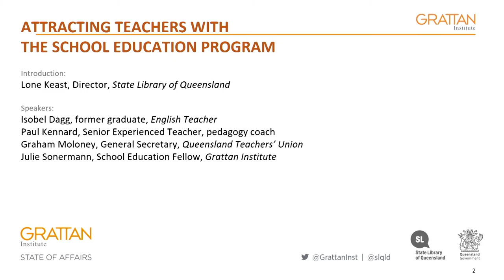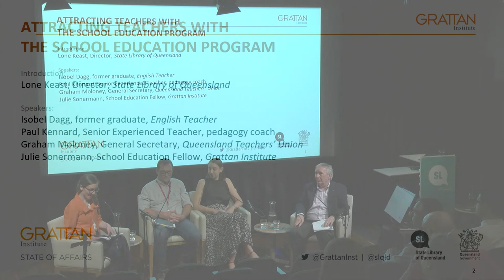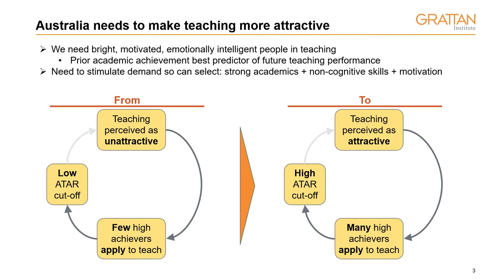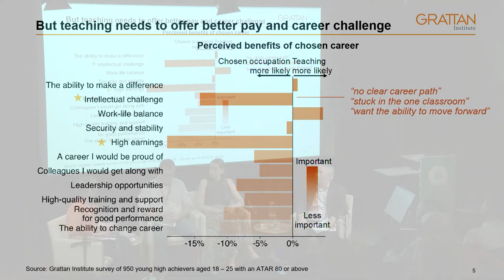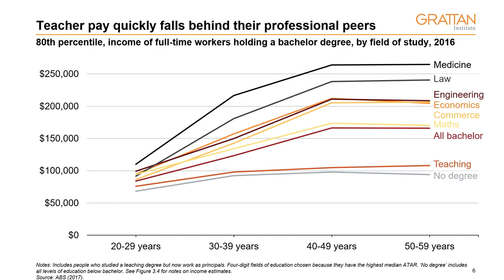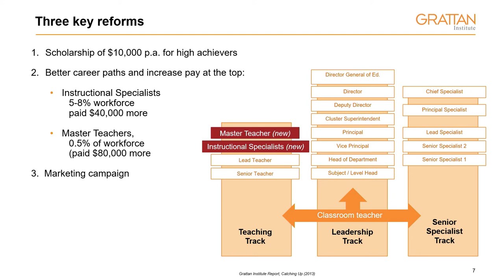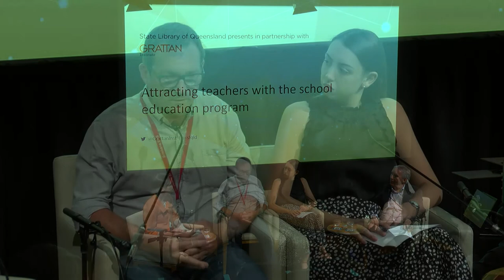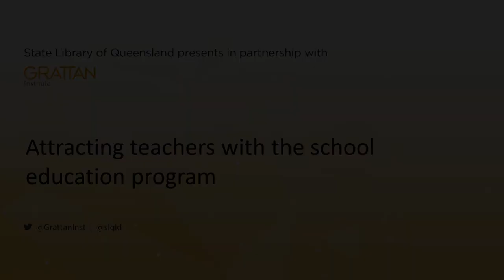Attracting teachers with the school education program – Brisbane Event - Grattan Institute and SLQ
Bright young Australians are interested in becoming teachers, but are put off by low pay and poor career progression. That’s the finding of Australia’s first survey of young high achievers on their attitudes to teaching as a career choice.

In this Grattan Institute State of Affairs event, Julie Sonnemann, Graham Moloney, Isobel Dagg and Paul Kennard discussed what changes can be made to position a teaching career as an attractive option for young Australians.